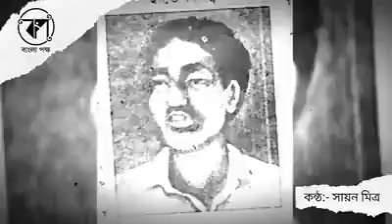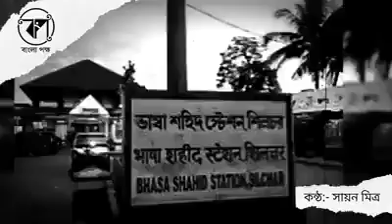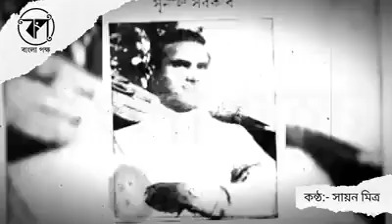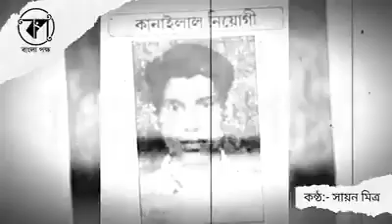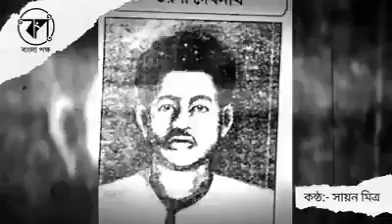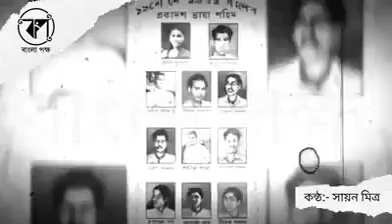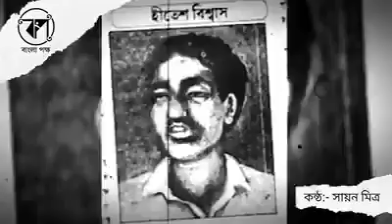Massacre of Bengali Language Rights warriors in Silchar by anti-Bengali Assam govt in 19 May 1961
১৯মে। ১৯৬১র ১৯মে ঈশানবঙ্গ অর্থাৎ আসামের শিলচরে বিশ্বের প্রথম নারী ভাষা শহীদ কমলা ভট্টাচার্য সহ ১১জন বাঙালীকে গুলি করে হত্যা করে সরকারী সেনা। কারণ আসামের ভূমিপুত্র বাঙালী বাংলা ভাষার অধিকার চেয়েছিল নিজেদের মাটিতে। বরাক উপত্যকা আদৌ আসামের অংশ ছিল না, ব্রিটিশদের দ্বারা বাংলা থেকে কেটে আসামের সাথে জুড়ে দেওয়া হয়।  শুনে নিন ভাষা আন্দোলনের পরিস্থিতি এবং প্রাক কথা। আজকের দিনেই ভারত পায় প্রথম মহিলা ভাষা শহীদ। তার বয়স ছিল তখন মাত্র ১৬। আমাদের ইতিহাস বই তে এইগুলো পড়ানো হবে না, যদি হতো, তাহলে প্রতিটি বাঙালি জাতীয়তাবাদী হয়েই থাকতো। এই ইতিহাস মনে করার দায়িত্ব আমাদের সকলের। তথ্য সমৃদ্ধ লেখাটি লিখেছে মনোজিৎ মাইতি।